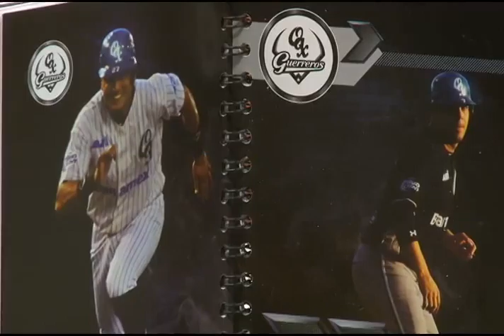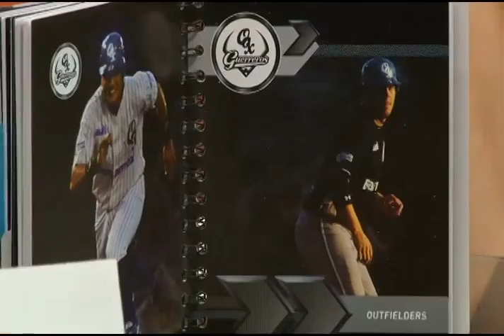MVM Deportes 22 de mayo del 2015 (mvm televisón) B3